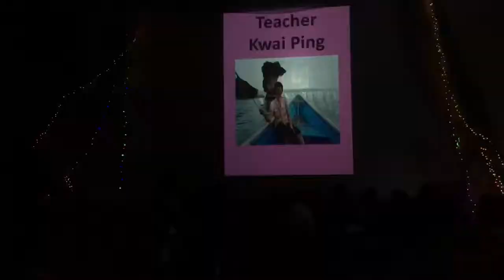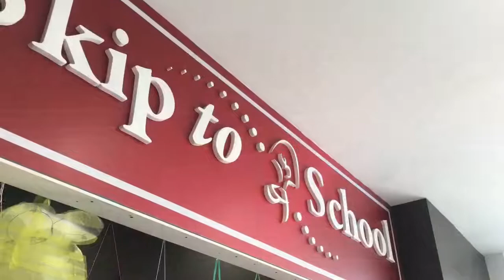Beaconhouse Pre-school Annual Concert & Graduation 2018